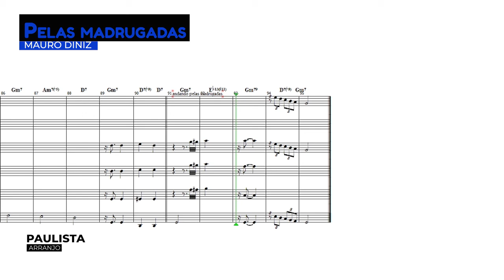Pelas Madrugadas ( Mauro Diniz)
Arranjo demo " Pelas Madrugadas (Mauro Diniz) "